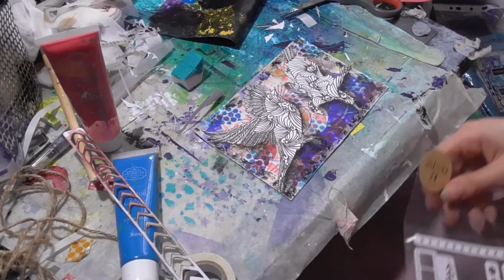Mixed Media Morsels March: Birds